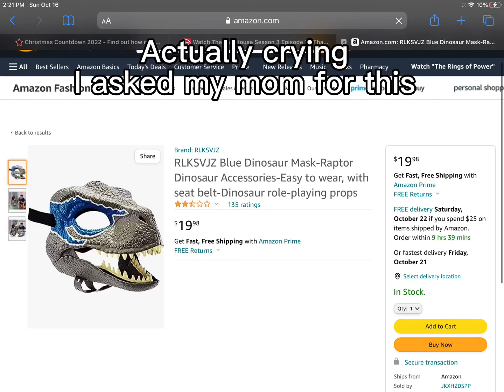IM SO MAD IM CRYING